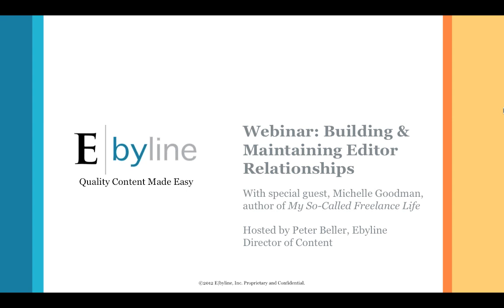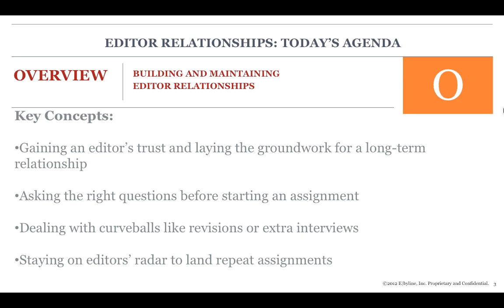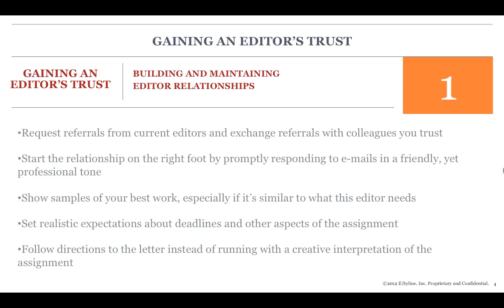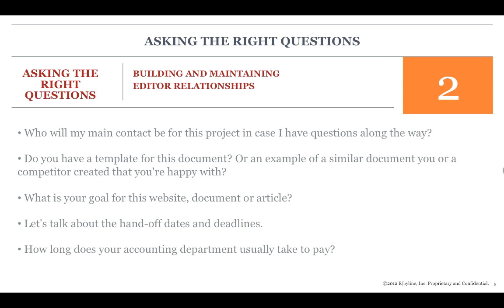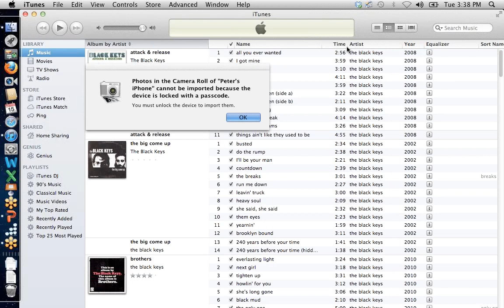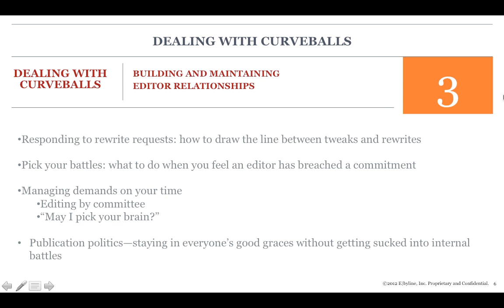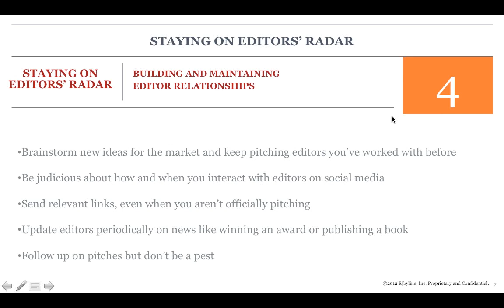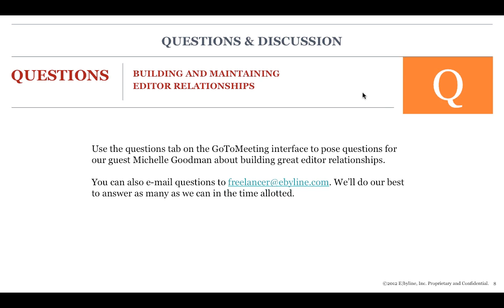How to Build Editor Relationships & Land More Assigments -- Tips for Freelance Writers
This webinar was produced and hosted by Ebyline a software platform for publisher and professional journalist collaboration.

Summary of the Webinar: As you gain an editor's trust and position yourself as their go-to writer, you're more likely to land repeat assignments and get referrals. Join Ebyline and special guest Michelle Goodman, author of "My So-Called Freelance Life," for a FREE Webinar to learn strategies for building and maintaining these key relationships.

Highlights include:

- Asking the right questions so you can deliver what the editor wants.
- Handling curve balls like last-minute revisions or extra interviews.
- Understanding when and how to interact with editors on social media.